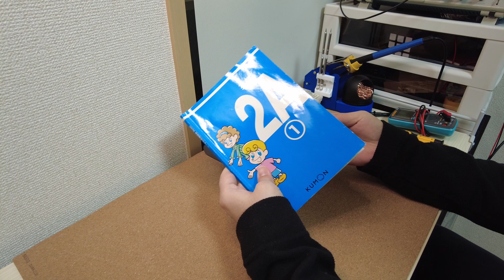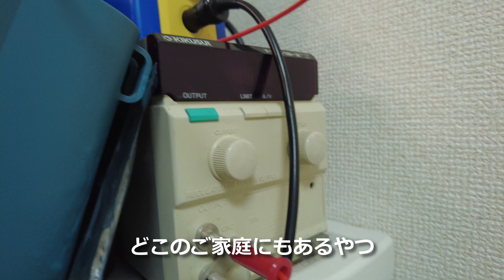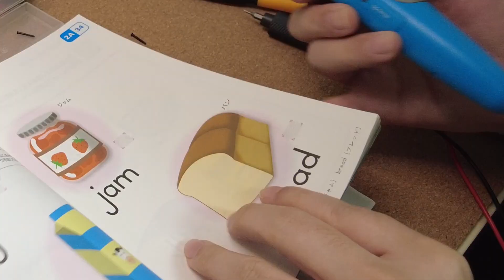[KUMON] E-Pencil teardown and repaired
I repaired the "Kumon" electronic pencil that immediately turned off automaticaly.
It surprised me,SANDISK's microSD card was inside, and it was a solid structure that good to used for children!

If I had this kind of gadget when i was in child, I would be fluent in English speaker.